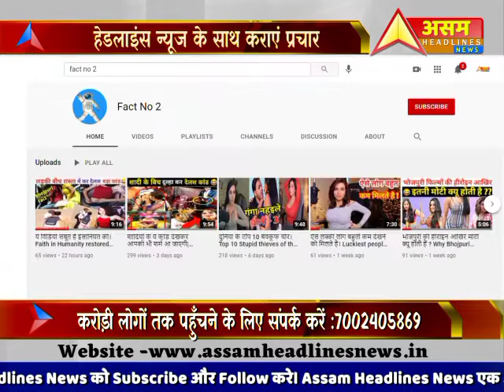Kheroni में वनकर्मियों ने वनों की सुरक्षा व संरक्षण का लिया संकल्प |Assam Headlines News